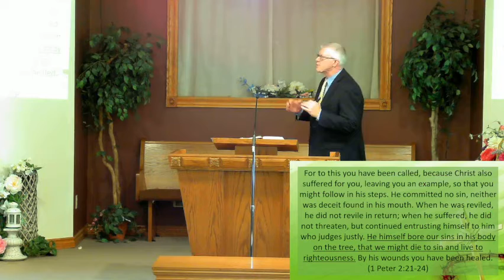Man of Sorrows, Luke 22:39-53 2022 04 10